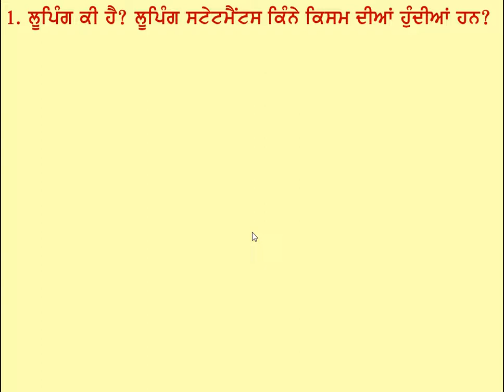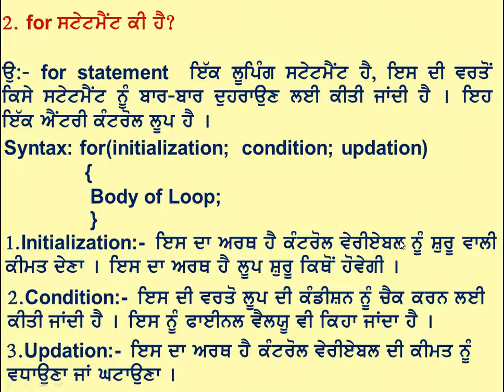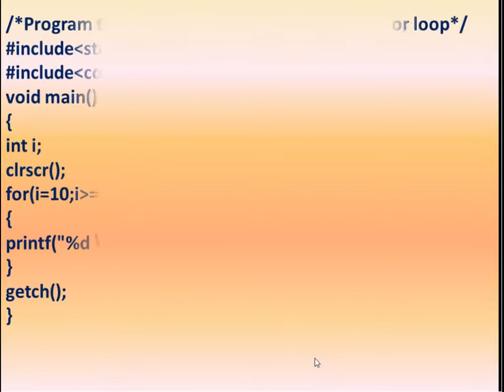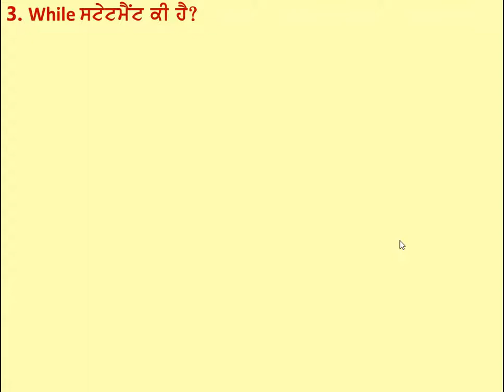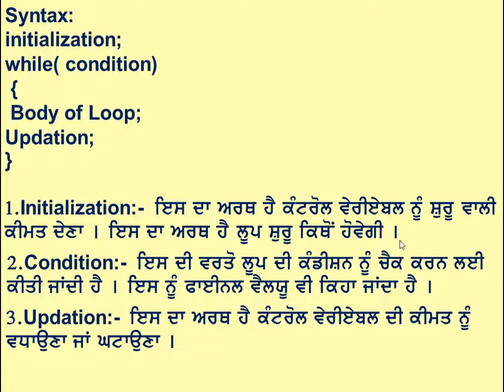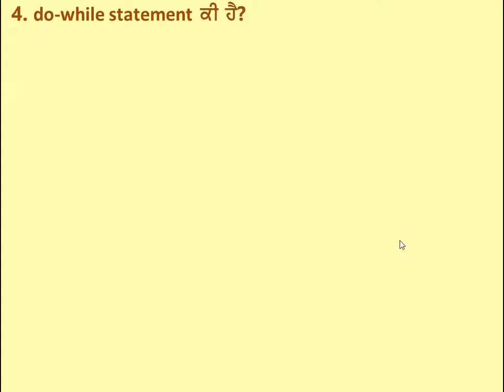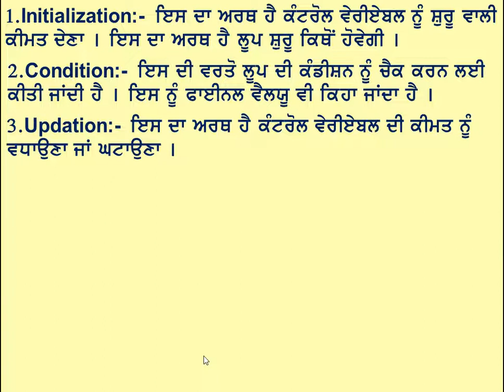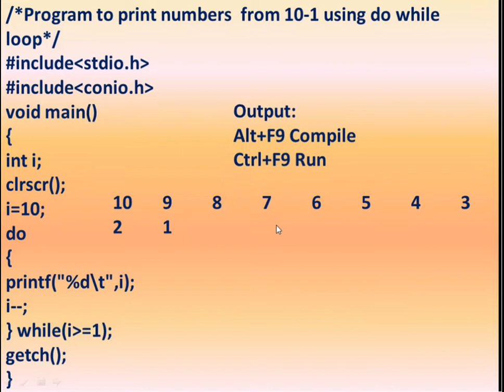ਜਮਾਤ:12ਵੀਂ ਪਾਠ:2 ਸੀ ਵਿੱਚ ਕੰਟਰੋਲ ਸਟੇਟਮੈਂਟਸ(ਪ੍ਰੈਕਟੀਕਲ ਸੈਸ਼ਨ-2) ਲੂਪਿੰਗ ਸਟੇਟਮੈਂਟਸ(For, While & Do While)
This video is for Computer Science students of XII class of PSEB. In this video we will learn about Looping Statements such as for loop, while loop and do while loop.